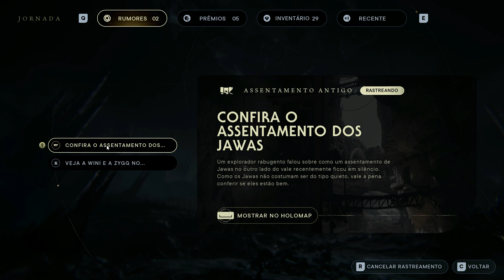Star Wars: Jedi Survivor - Rumor em Koboh - O Assentamento dos Jawas